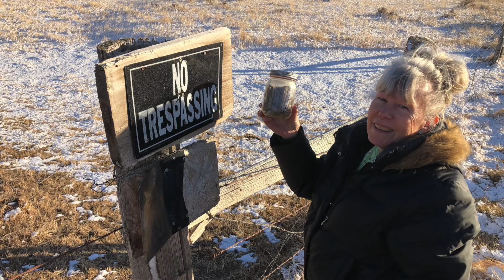The WYOMING Quest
Geocaching in Wyoming on Jan 6, 2021